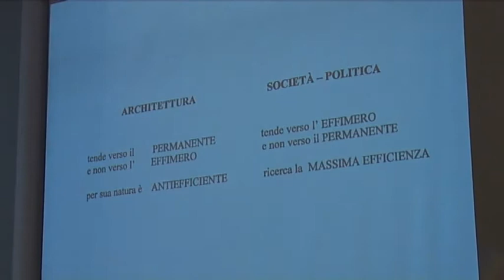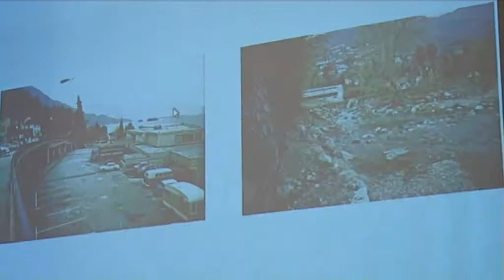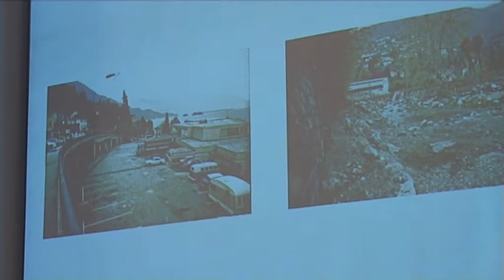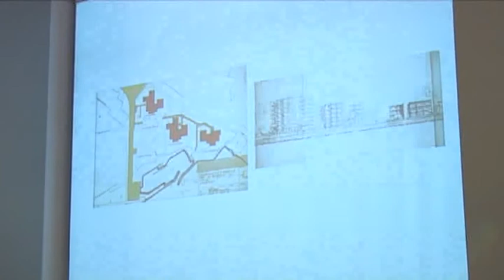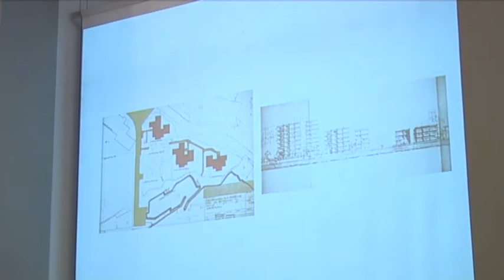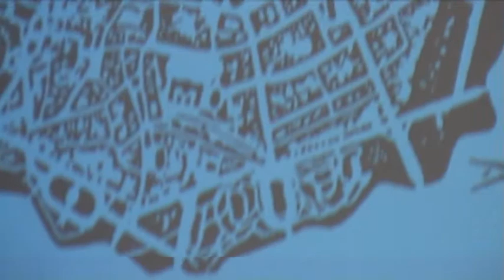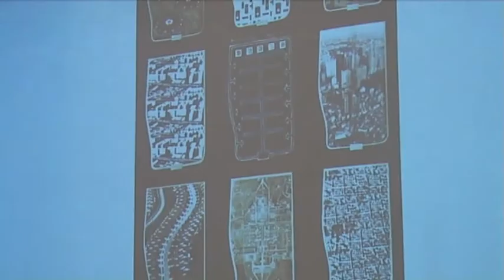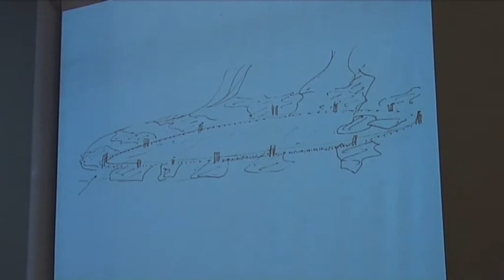Luigi Snozzi Il futuro dell'abitare nella globalizzazione 25 Giugno 2011